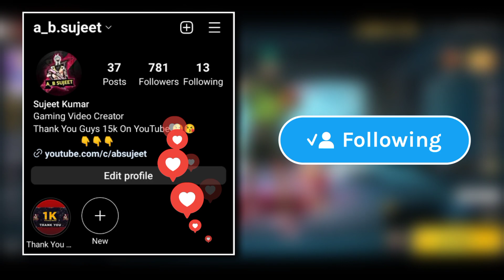Indonesia Server New Devil On Fire Event 😍 Free Rewards 😋 || Garena Free Fire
MY INFO. 😎

🔆 Coming soon.